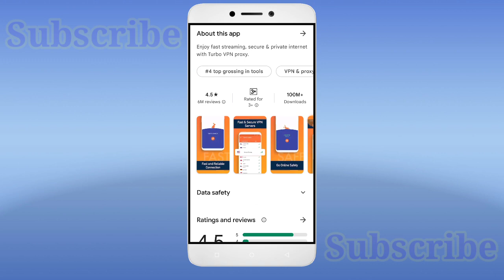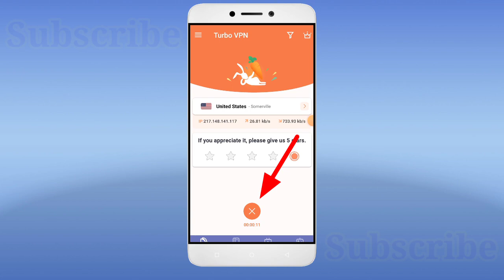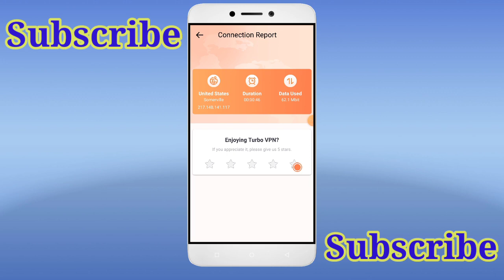Best Free VPN in Tamil 2022 | how to use Turbo VPN In Tamil 2022